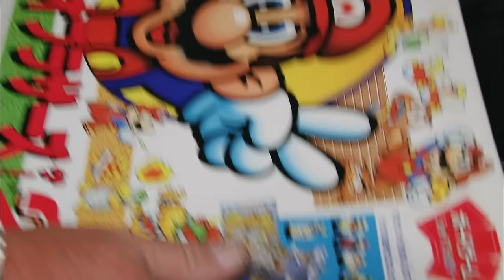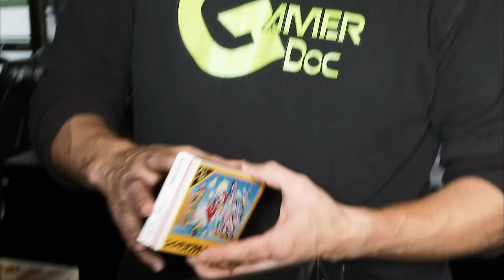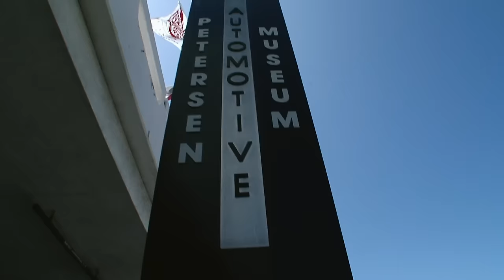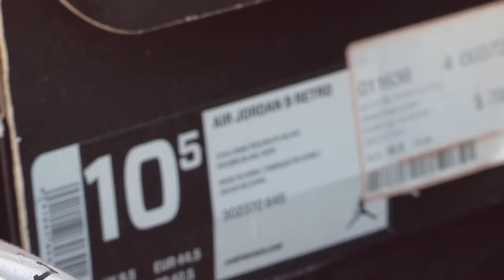Storage Wars: Best Moments of 2023 (Part 2) | A&E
Check out part 2 of the best Storage Wars moments of 2023 in this compilation.

Tune in to Storage Wars, Tuesdays at 9/8c on A&E, and stay up to date on all of A&E's premieres